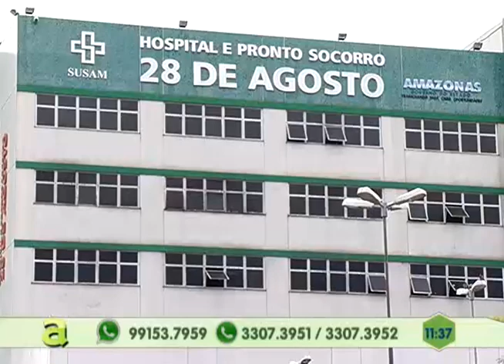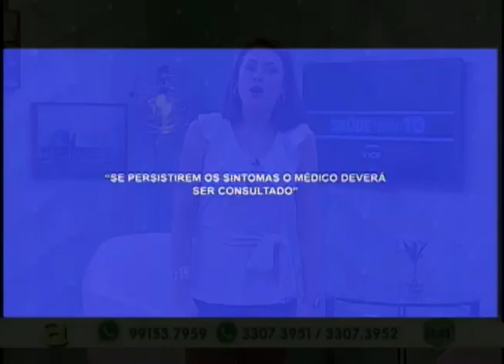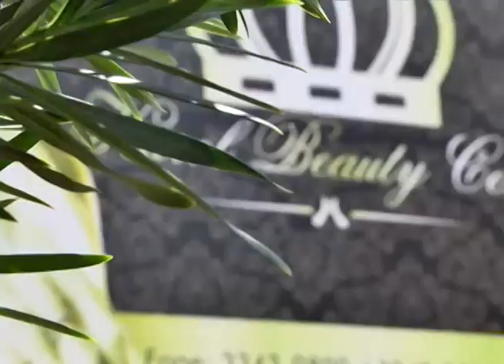Menina de 7 anos morre em incêndio no nova floresta zona norte de Manaus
02º BLOCO AGORA 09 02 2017 -Menina de 7 anos morre em incêndio no nova floresta zona norte de Manaus